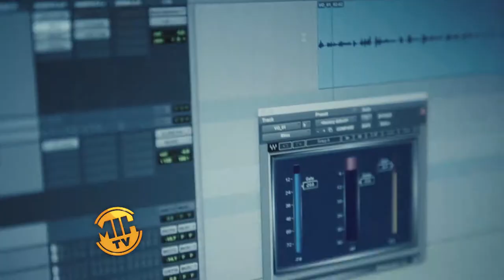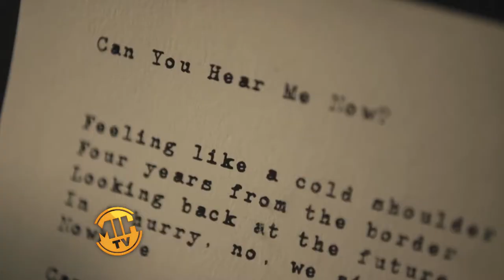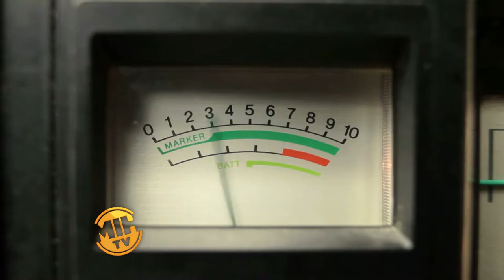Bear and a Banjo: Interviews With the Cast and Scenes From the Movie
BEAR AND A BANJO is a fictional anthology series that centers around the unlikely musical partnership between Bear  whose powerful voice can change hearts, minds, even history, and Banjo, a guitar player with a mischievous persona. Spanning through time from the 1930s to the 1970s, each episode places this duo at pivotal moments in American history where they unwittingly influence and define events that would shape the 20th century. From the wrongful conviction of blues legend Leadbelly and card games with Sonny Liston, to the wedding of Sister Rosetta Tharpe and the birth of the CIA, the healing and connective power of music is a key device in each narrative. These stand alone plot lines also culminate in a song from the upcoming eponymous album produced by multiple Grammy winner T Bone Burnett, featuring songs written by Jason “Poo Bear” Boyd, Jared Gutstadt, and Bob Dylan.